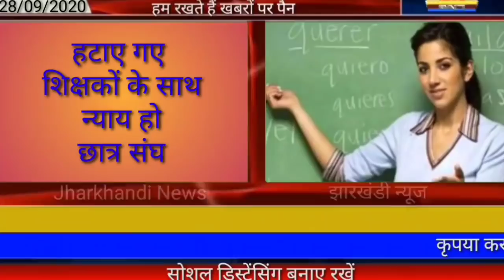आज 30 सितंबर 2020 झारखंड की ताजा खबर।। jharkhand breaking news daily news jharkhand hemant Soren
Today 30 September jharkhand news, aaj ka taja khabar, jharkhandi news, jharkhand wather, ranchi wather, Palamu news dhanbad news Deoghar news chatra news Hazaribag news dumka news goda news Garhwa news Jamshedpur news